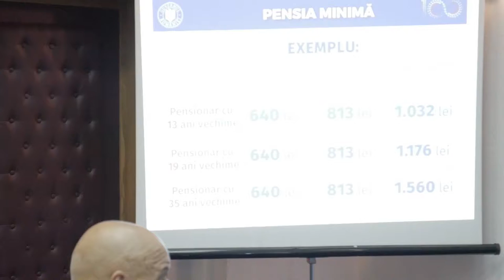La ONESTI Dezbatere Privind Legea Pensiilor FILMARE EXCLUSIV TV UHD 4K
La ONEȘTI, județul Bacău, Dezbatere Privind Legea Pensiilor FILMARE EXCLUSIV TV UHD 4K.

Cu stimă,
echipa Exclusiv

Vizionare plăcută !